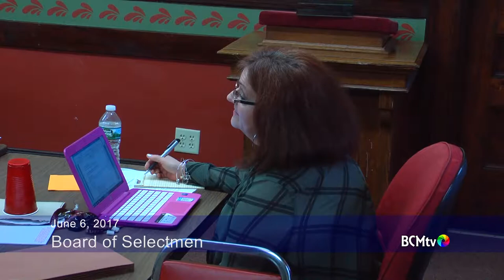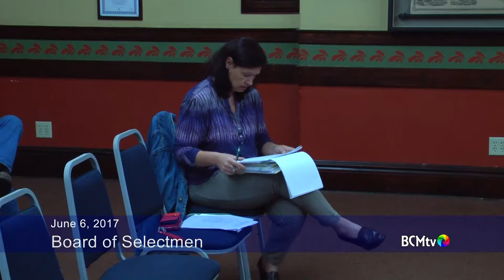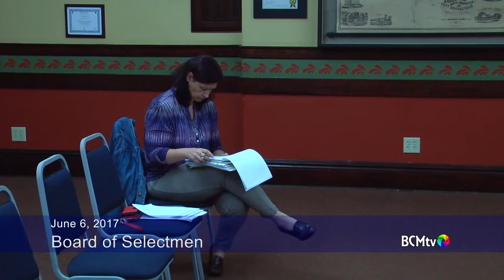Brookfield MA Board of Selectmen meeting June 6, 2017